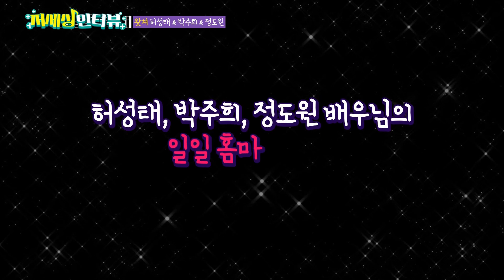최다 분량&최다 웃음포인트ㅋㅋ'왓쳐' 배우들이 푸는 현장 썰 ★쿠키영상 있음★ [저세상인터뷰]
저세상인터뷰 '왓쳐' 허성태, 박주희, 정도원 편!!!
이날 인터뷰끝나고 너무 웃어서 광대 마비됐다는 후문...
그리고 마지막, 재식을 향한 한태주의 눈물 섞인 진심...(?)

[저세상인터뷰] 저세상텐션으로 당신을 인도합니다